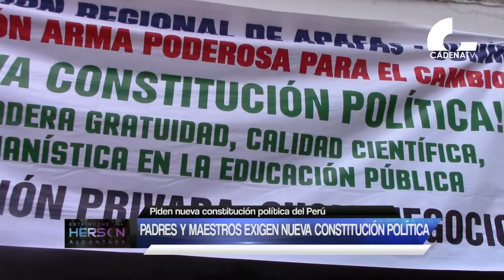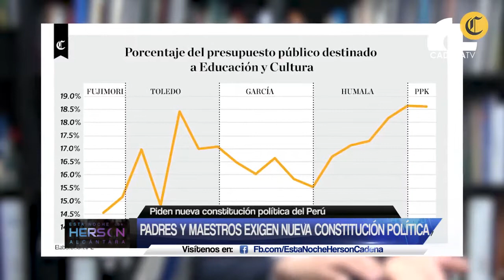Huancayo: Padres y maestros exigen nueva constitución política